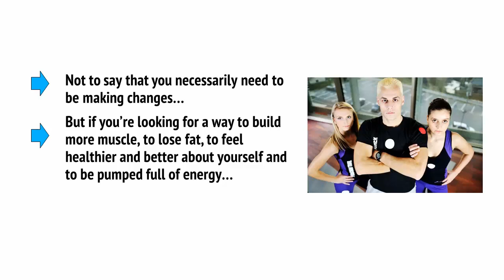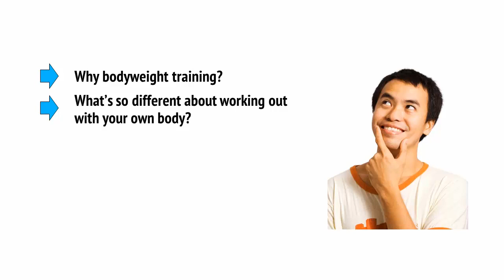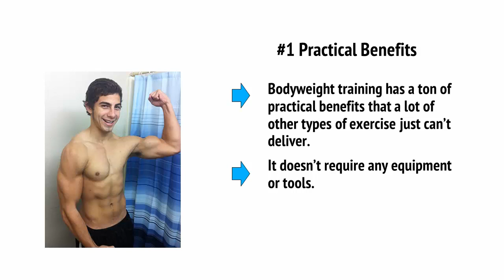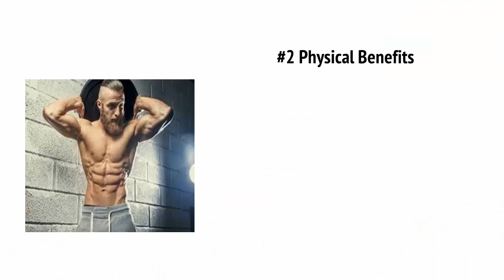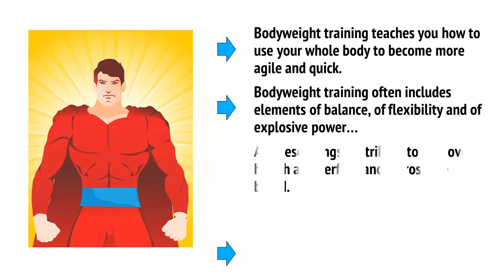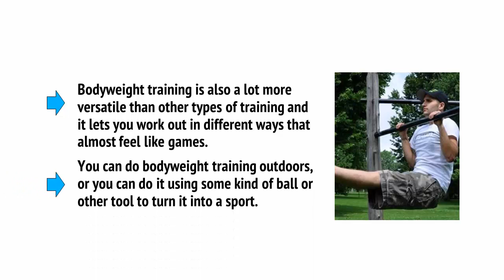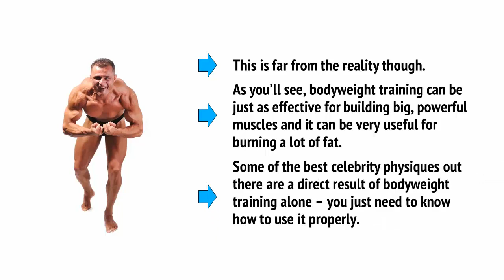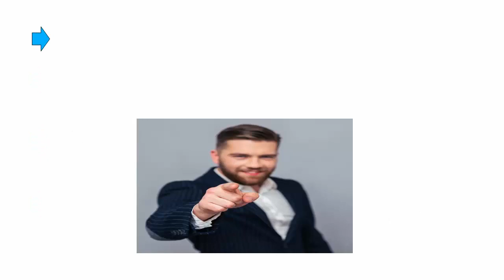Body weight exercises Introduction part 1